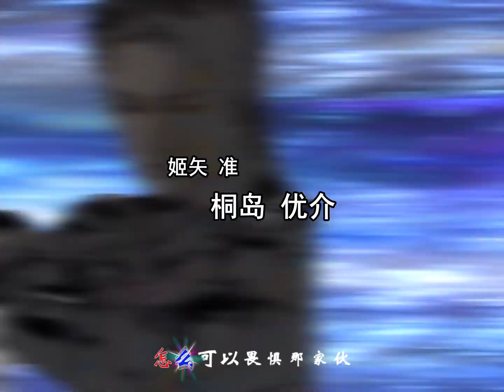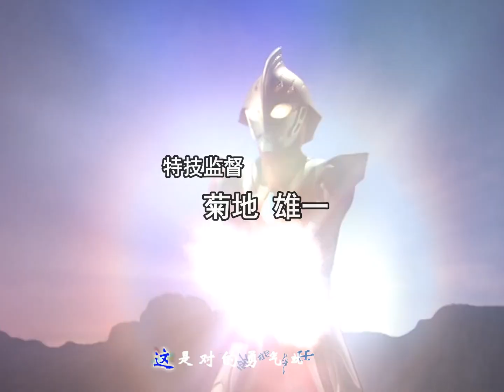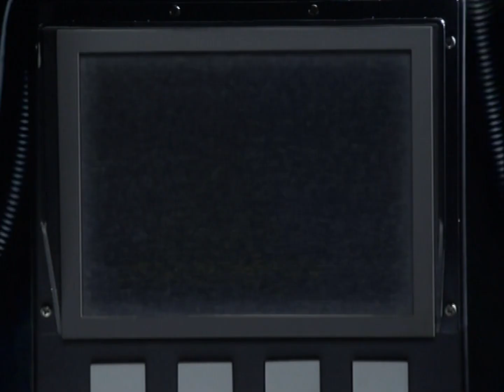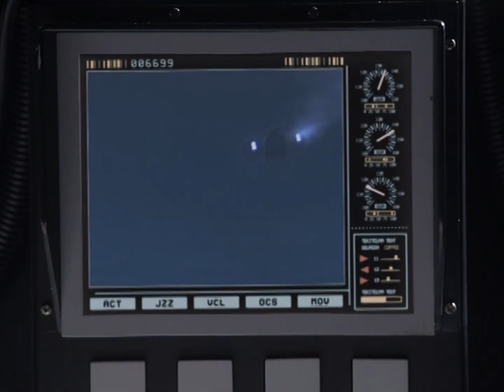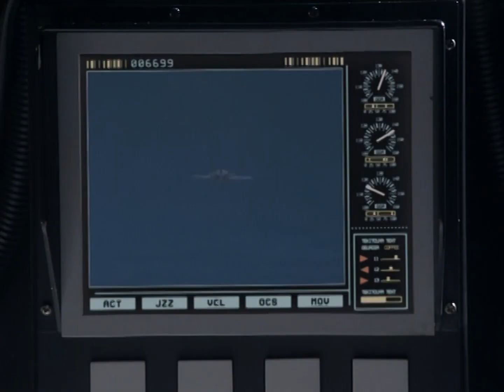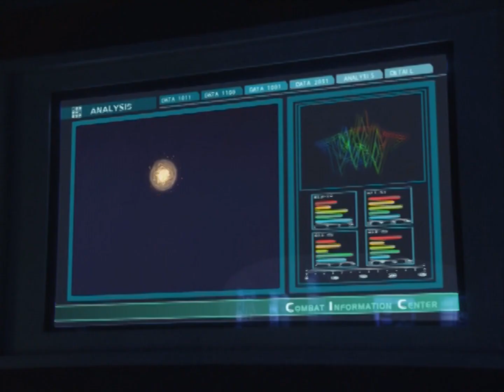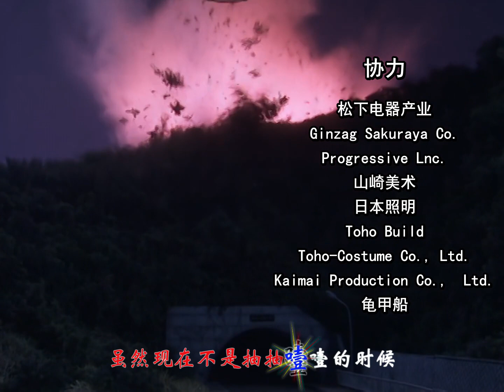奈克瑟斯奥特曼 04.亚空间 [1080P]